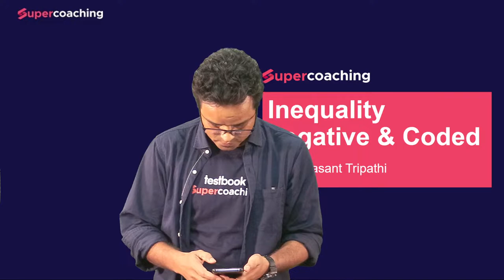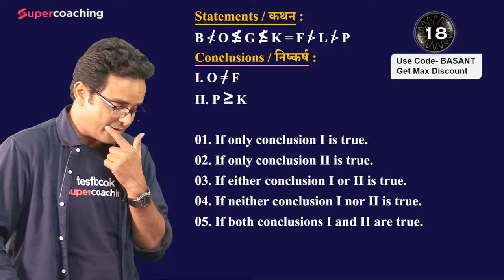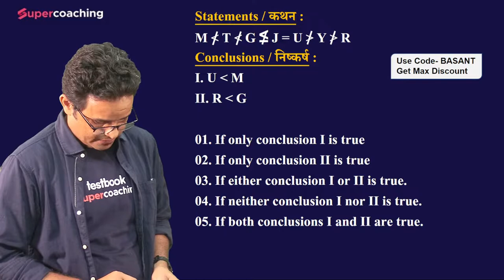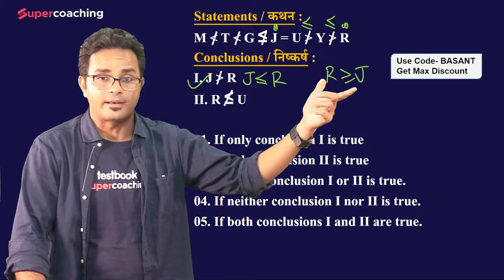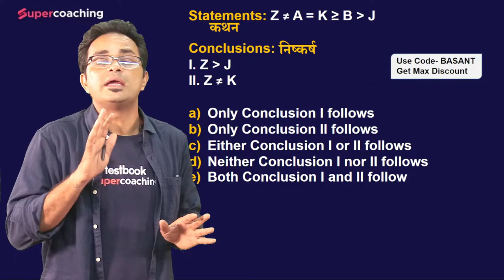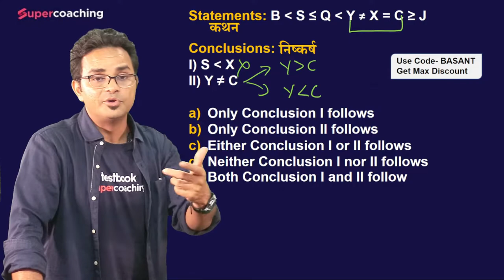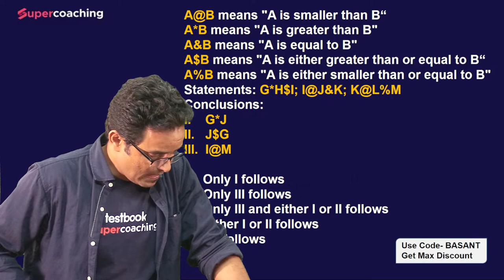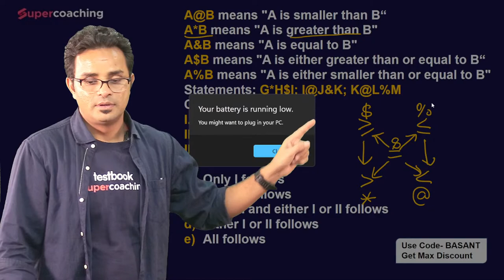Coded Inequality Reasoning Tricks for SBI, IBPS, RBI, SEBI 2023 | Bank Exams 2023 | By Basant Sir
1. 15+ Courses by Super Teachers
2. 1500+ live classes by Experts
3. Dedicated doubt clearing sessions.
4. Take the advantage of real-time interaction with India’s best teachers
5. 250+ study notes for all subjects
6. 1000+ Full Mock Tests